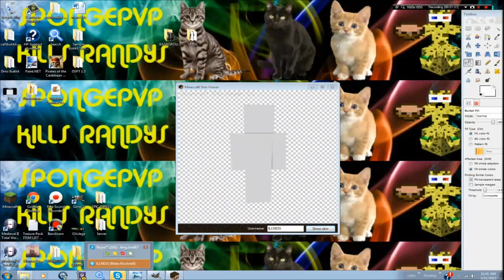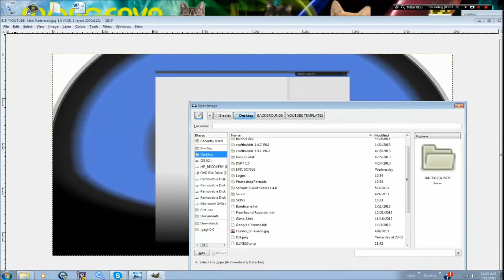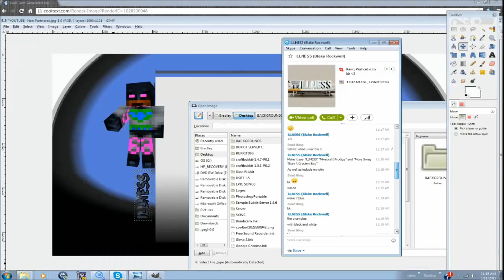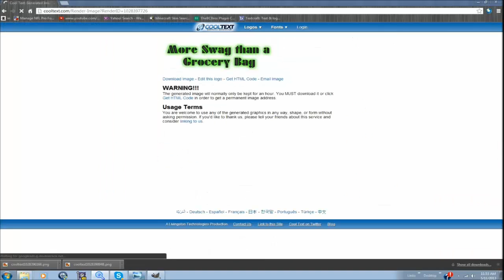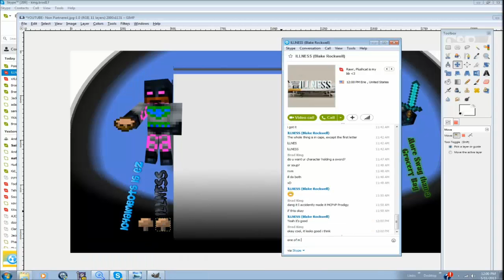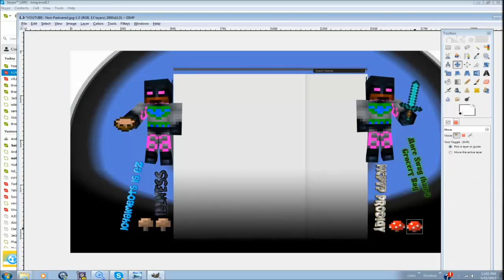ThelLLNESS | Background Art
Hey guys, this is my second one so please be open-minded, I am new to these designs and literally just started yesterday. If you actually want one, leave a comment so I can continue the List!
[OFFICIAL DINOSPONGE TEXTURE PACK BELOW]
My IGN is DinoSponge, I like Sponges and furry little cats.

I occasionally livestream, and I mainly play McPvP right now; actually thats all I do at the moment. So if you are eZ, or a Scrub, or a Legend, or a Boss, or a Mod, or an Admin, or a Gamer,  then this channel is right for you. GG and GL.
Commenting is welcome as well, so leave some feedback.
PEACE OFF!